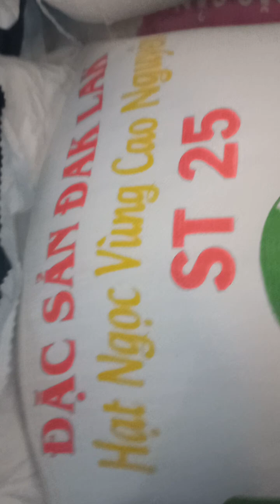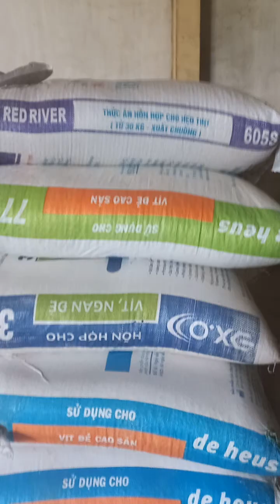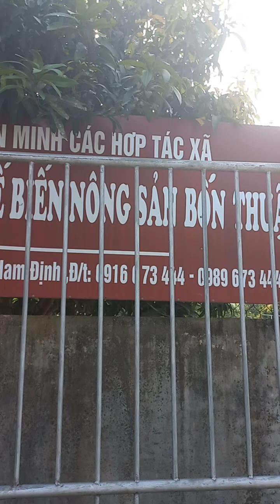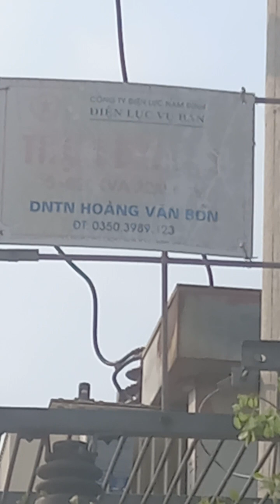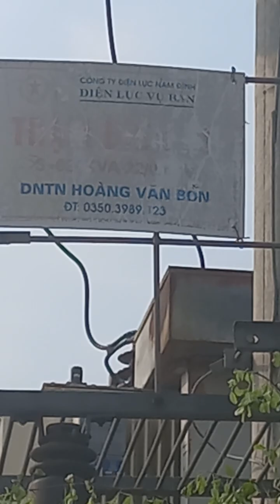Mô hình HTX sản xuất gạo tại Nam Định.